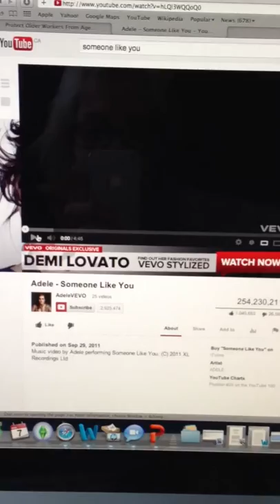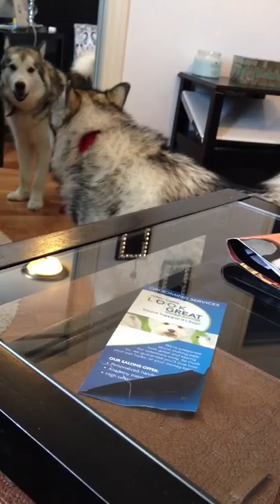Dog singing to someone like you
Alaskan malamute Amira!